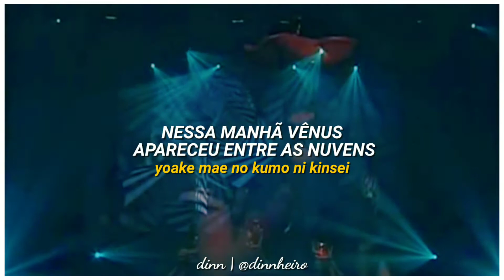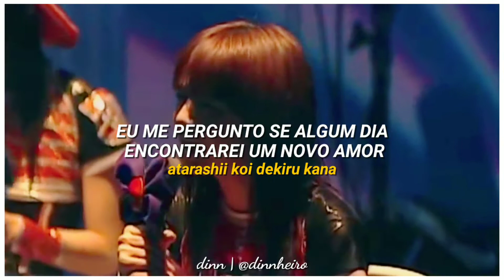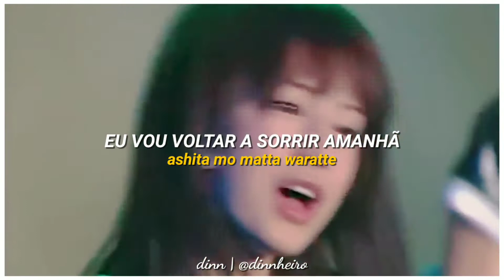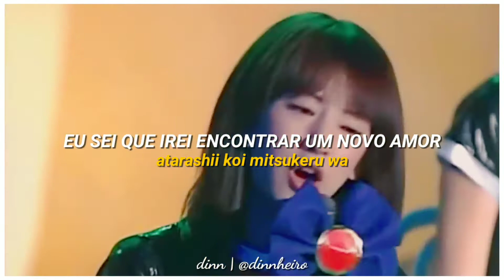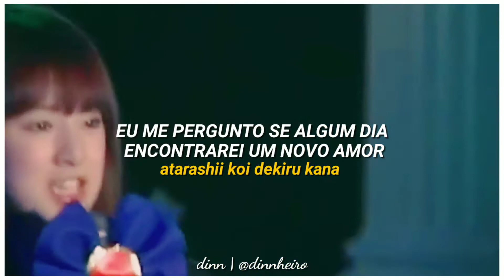PGSM – Katagoshi ni Kinsei (Legendado PT-BR/Romaji) Sailor Moon Live Action [Kirari Super Live] 🌙✨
Katagoshi ni Kinsei (肩越しに金星; "Venus Over My Shoulder") foi uma das image songs de Minako Aino no live-action, e também foi o segundo single da idol Minako. ✨🌙💖

• Créditos: As letras foram escritas por Naoko Takeuchi, a música foi composta por Hideyuki Obata e a música foi interpretada por Ayaka Komatsu. (como Minako Aino)

• Curiosidades 👈

Minako cantou algumas linhas dessa música para Usagi no episódio 12, enquanto andava na roda gigante.
Makoto cantou uma versão karaokê dessa música no episódio 14 na festa de Ano Novo. A música foi incluída no evento Kirari Super Live (este vídeo), e foi interpretada por Minako, Rei e Makoto.

Alguma sugestão de tradução/AMV deixem nos comentários. 💫

• Live-Action Anime: Pretty Guardian Sailor Moon
• Legendas/Tradução: Eu
• Créditos: Naoko Takeuchi, PGSM, etc...
•  Vocal: Makoto Kino (Mew Azawa), Minako Aino (Ayaka Komatsu)
 e Rei Hino (Keiko Kitagawa)

ೃ↳This video is made with non-profit and does not represent another company.

 ೃ↳All rights reserved to the authors, if you own some material from this video and do not want it displayed here, send an message to me and I will immediately remove it.